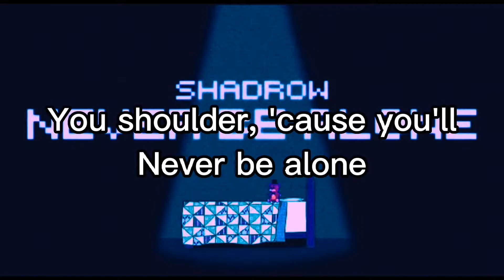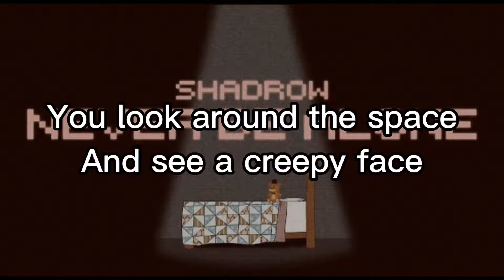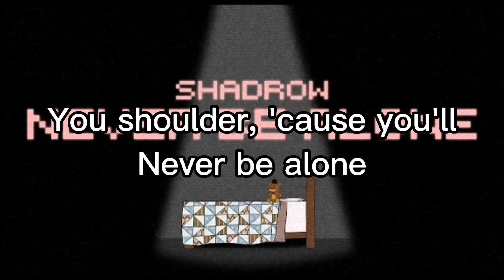FNAF lyric song "Never be alone"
Lyrics:
Your heart is pounding and it can't be stopped
You tell yourself you're okay
It's too bad your doors can't be locked
To keep the monsters away

You check behind the door
There's nothing there no more
You should've stayed in bed
You've heard this noise before
You dart across the floor
Try not to lose your head

Prepare for the horrors
This night will keep repeating over and over
And over, until you make it to the end
They hide 'round the corners
You better peel your eyes and keep looking over
Your shoulder 'cause you'll never be alone again

First there was one, but now there might be three
You turn around just in time
You hear a chuckle and you turn back and see
The closet door's open wide

You look around the space
And see a creepy face
Turns out it's just your toy
But it seems out of place
You leave it, just in case
It might be a decoy

Your shoulder 'cause you'll never be alone

You'll never be alone again